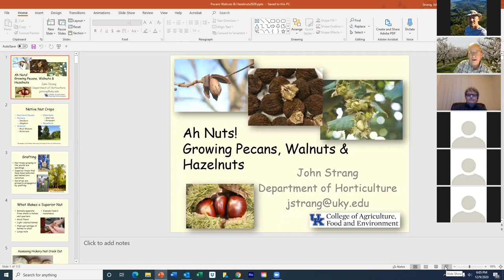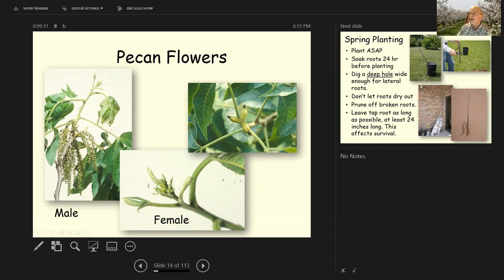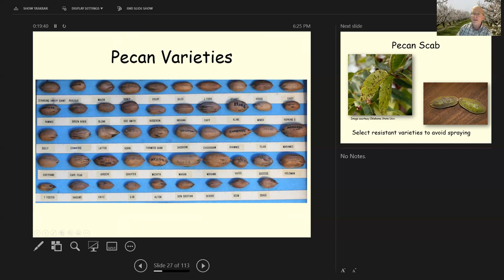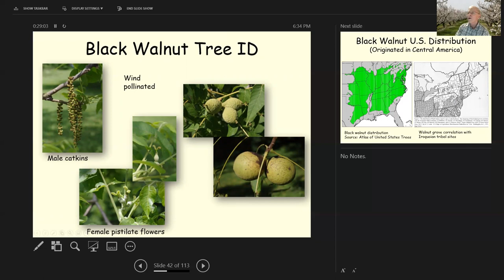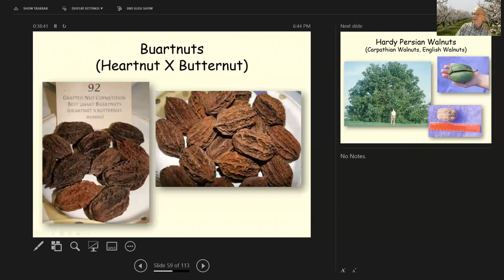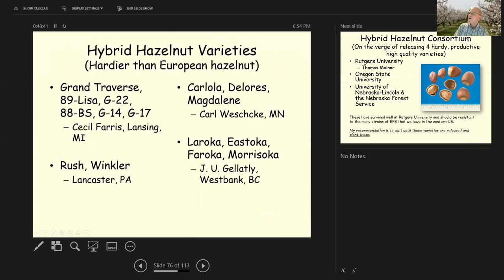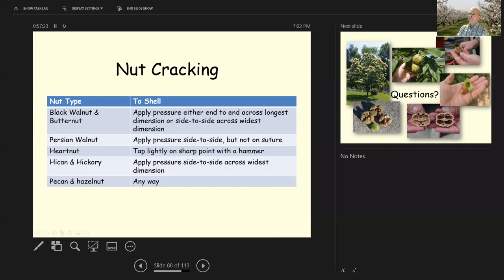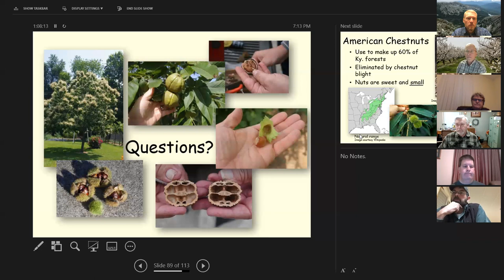Nut Tree Production (Pecans, Hicans, Walnuts & Hazelnuts)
Taught by University of Kentucky Horticulture Specialist, Dr. John Strang